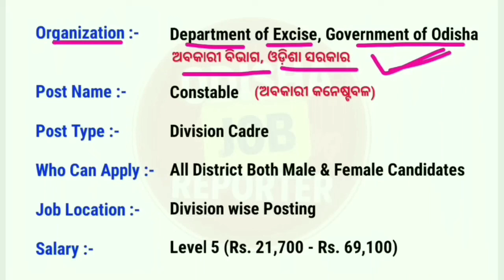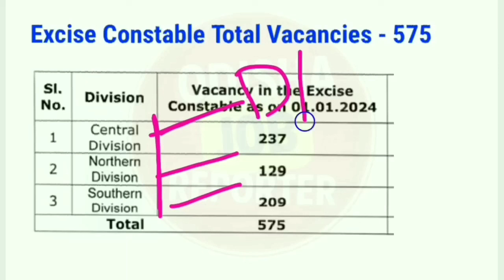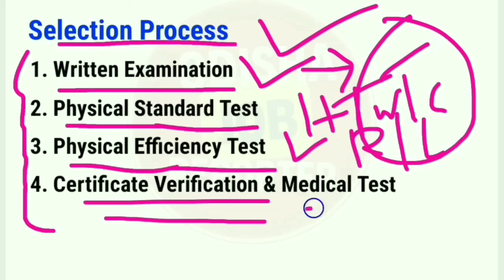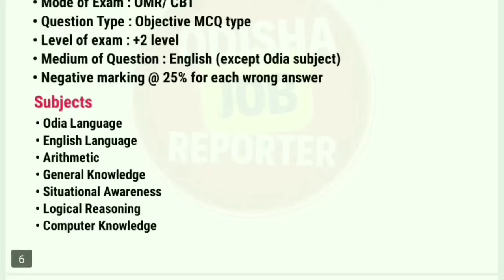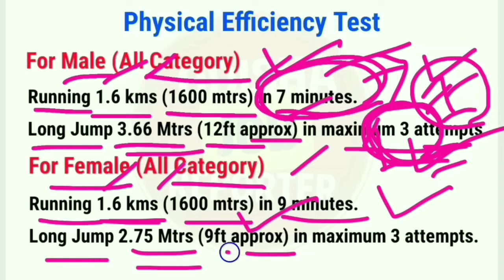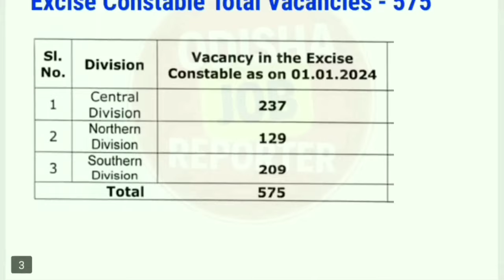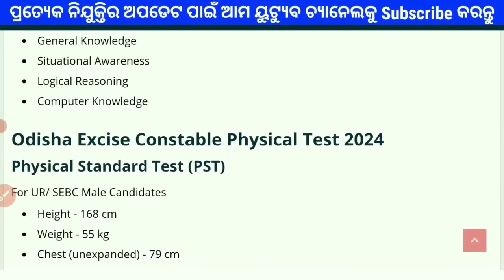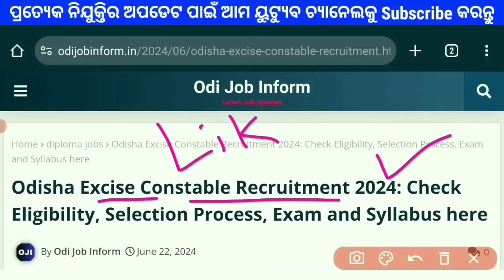575 OSSSC Excise Constable Recruitment 2024// Salary 21700/Month// Odisha Police Job Vacancy 2024//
575 OSSSC Excise Constable Recruitment 2024// Salary 21700/Month// Odisha Police Job Vacancy 2024// Odisha +2 Pass Job 2024// Odisha Police Job 2024

Topic About
1. odisha excise constable recruitment 2024
2. osssc excise constable vacancy 2024
3. excise constable recruitment 2024 odisha
4. odisha police job 2024
5. odisha defence job update 2024
6. odisha upcoming govt jobs 2024
7. upcoming govt jobs 2024 odisha
8. upcoming odisha govt jobs 2024
9. osssc recruitment 2024
10. ossc recruitment 2024
excise constable recruitment 2024
odisha excise constable 2024
excise constable recruitment 2024 odisha
odisha panchayat level jobs 2024
osssc panchayat deo recruitment 2024
odisha panchayat deo recruitment 2024
odisha peo new recruitment 2024
osssc vaw vacancy 2024
osssc vaw recruitment 2024
odisha vlw recruitment 2024
osssc vlw notification 2024
osssc vlw vacancy 2024
odisha panchayat level job
odisha panchayat level recruitment 2024
odisha village level job 2024
odisha panchayat office jobs 2024
odisha block level jobs 2024
odisha district level jobs 2024
odisha govt job vacancy in june 2024
odisha govt jobs in june 2024
new govt jobs 2024 odisha
latest govt jobs in odisha 2024
new govt job update 2024
12th pass government job
12th pass govt job
12th pass govt job vacancy 2024
irb osap recruitment 2024
odisha irb recruitment update
recent govt jobs in odisha
new govt jobs 2024 in odisha
odisha police constable vacancy 2024